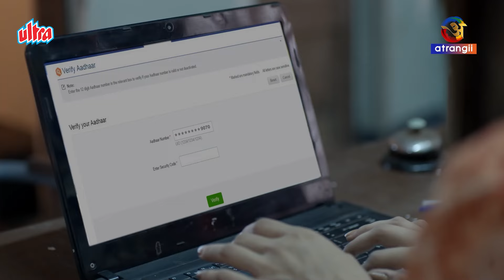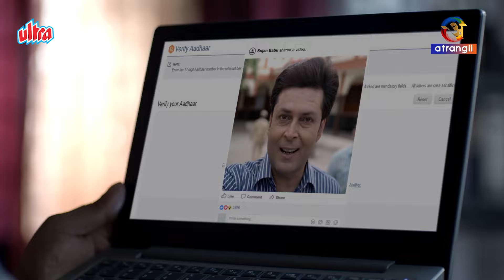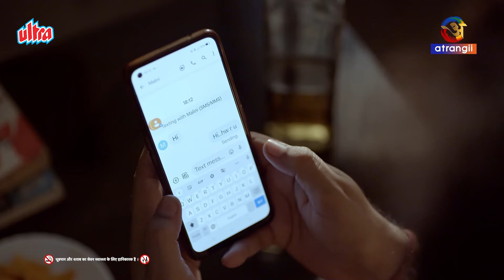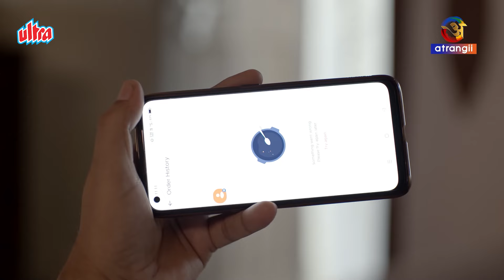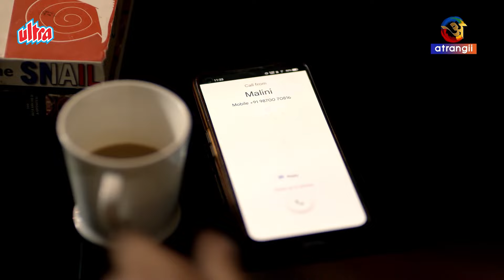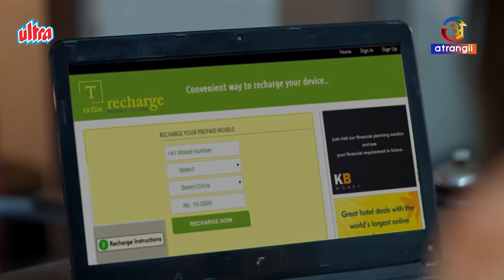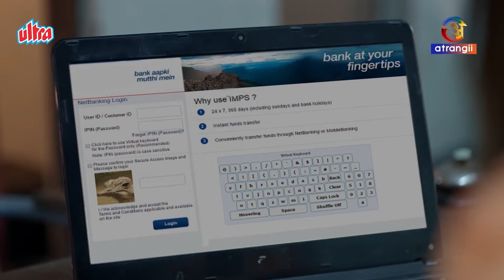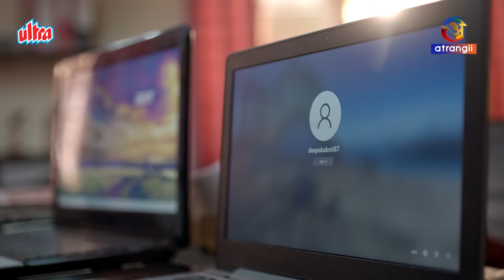HOTSPOT | OTT KA Chaska | New Web Series | Ultra Web Series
Series Name - HOTSPOT (HEALTH SCAM)